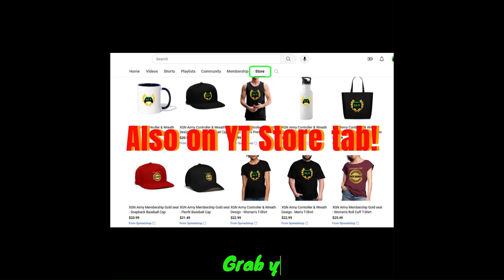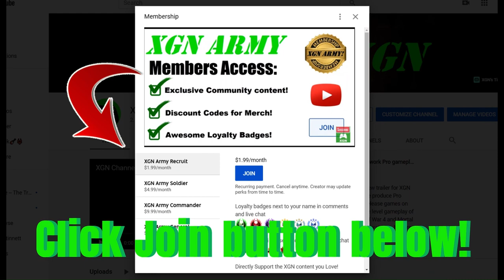MK1 how to unlock Janet Cage Kameo in Mortal Kombat 1!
Mortal Kombat 1 Janet Cage kameo releases today in MK1 on Xbox Series X. MK1 Janet Cage kameo fighter is available now with Early Access via Kombat Pack DLC. You need to have bought KP to get early access to Janet today.